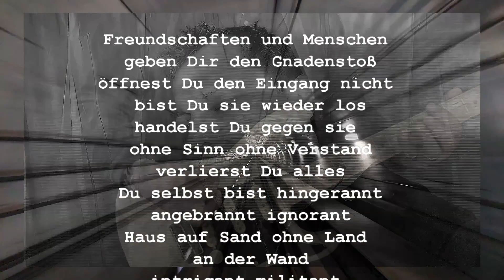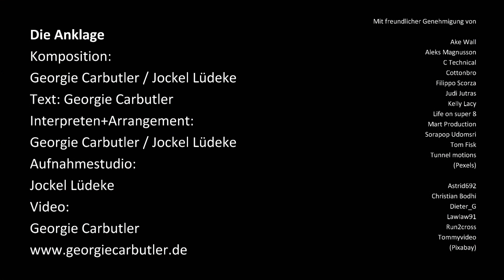Die Anklage - Georgie Carbutler / Jockel Lüdeke